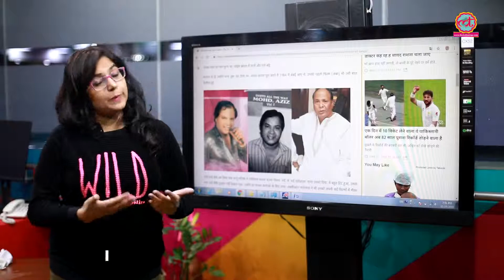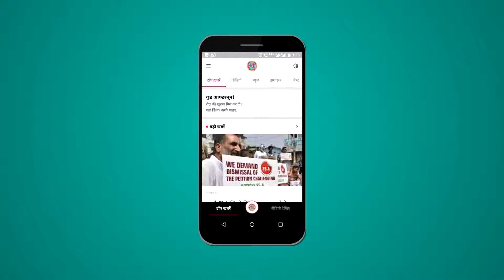MOHD AZIZ SAHAB TRIBUTE TO LALLANTOP MAY THANKS THIS CHENNLE YOU'RE GREAT JOB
--{{MOHD AZIZ SONGS CHANNLE PRESENTS}}--
{{YASH MOHD AZIZ}}